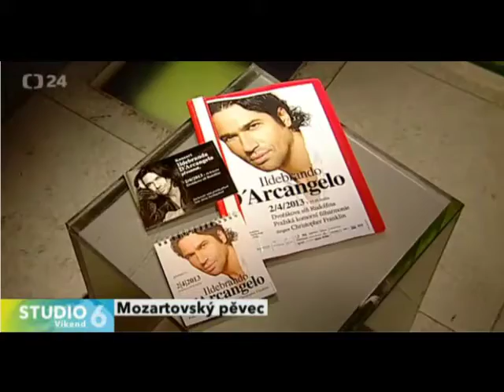Ildebrando D'Arcangelo: Interview for Czech TV, 2013 (with English subtitles)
PLEASE CLICK THE "CAPTIONS" BUTTON ON YOUTUBE PLAYER TO SEE THE SUBS. CAPTIONS MAY BE UNAVAILABLE ON SOME MOBILE DEVICES.
Ildebrando D'Arcangelo: Interview for Czech TV, April 2013